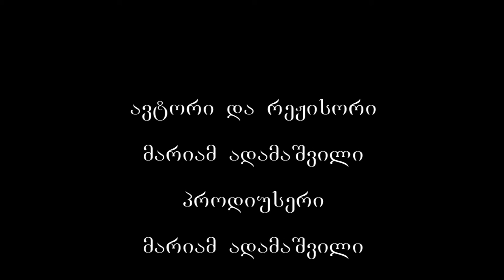ყინწვისი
საქართველო ძველ ტაძართა, საუკუნო ომებსა და შფოთს სასწაულებრივად გადარჩენილი საეკლესიო არქიტექტურის ქვეყანაა. ამ ქვეყანაში იშვიათია დაუვიწყარი პეიზაჟი ძველისძველი ტაძრის გარეშე, იმ განსაკუთრებული ხიბლის გარეშე ძველ ქართველ არქიტექტორთა ხელმა რომ შექმნა დიდ წვალებასა და არეულობას შორის ჩამოვარდნილ მშვიდობის დღეებში. ქართული ქრისტიანული არქიტექტურა მეხუთე საუკუნიდან მოკიდებული ფართოდ იყენებდა მსოფლიოში გავრცელებულ არქიტექტურულ ფორმებსა და ხერხებს, თან კი ორიგინალურ ხუროთმოძღვრულ კომპოზიებსაც ქმნიდა. აქვე იყო კედლის მხატვრობაც, მონუმენტური, მძლავრი ხელოვნება, რომელმაც ერთგვარად დაწერა კიდეც საქართველოს სულიერი და საერო ისტორია. ბიბლიურ სიუჟეტებთან ერთად, ქართულ ფრესკებზე აღბეჭდილია მეფეთა, დიდებულთა გამოსახულებები. თავისთავადი ხუროთმოძღვრული ტიპები, ენა, რომლითაც ქართველები თხრობდნენ საეკლესიო, თუ საერო ისტორიას შთამბეჭდავია ყველგან, სადაც კი ქართული ტაძარი დგას: აფხაზეთში, ტაო-კლარჯეთში, შიდა ქართლში. ყინწვისის სამონასტრო კომპლექსი სწორედ ამის მაგალითია.
ყინწვისის სამონასტრო კომპლექსის მთავარი ტაძრის მოხატულობაში დიდი ადგილი ეთმობა დეკორატიულ ელემენტებს. მოხატულობას განუმეორებელ იერს ანიჭებს ოქროსფერ და მოწითალო ოქროსთან, ღია მწვანე, ცისფერსა და თეთრ ფერებთან შეხამებული ლაჟვარდი. კომპოზიციები, რომლებიც იშლება მთიანი თუ არქიტექტურული პეიზაჟის ფონზე, მონუმენტურია, ფიგურათა მოძრაობა – მშვიდი, სახის გამომეტყველება – რბილი და შთაგონებული. მოხატულობის საერთო კომპოზიციური აგება თავისუფალი და დინამიკურია, რაც დამახასიათებელია XII-XIII ს-ების  მიჯნაზე შემუშავებული კედლის მხატვრობის სისტემისათვის. ყინწვისის მხატვრობას უდიდესი მნიშვნელობა აქვს ქართულ და საერთოდ შუა საუკუნეების მონუმენტური მხატვრობის განვითარების ისტორიისათვის.  ყინწვისის წმინდა ნიკლოზის ეკლესიის კედლის მხატვრობის ყველა სცენის შინაარსსა და წმინდანთა ვინაობას ქართული ასომთავრული წარწერები განმარტავს.
ყინწვისის ფრესკები გამოირჩევა მაღალი მხატვრული შესრულებით და ქართული ხელოვნებისთვის დამახასიათებელი ინდივიდუალობით. ეს კარგად ჩანს თამარ მეფის და სამეფო ოჯახის წევრების პორტრეტებში, სახარების სცენებში.  რთული და გააზრებული იკონოგრაფიული პროგრამა  ღრმა თეოლოგიურ ცოდნაზე მიუთითებს. ყინწვისის ფრესკები თავისი მნიშვნელობით სცილდება ქართული ეროვნული  ღირებულებების საზღვრებს და აღმოსავლეთ ქრისტიანული სამყაროს ხელოვნების ისტორიის ფარგლებში ექცევა.  ტაძრის თითოეული ფრესკა სალოცავად განგაწყობს და ბევრ რამეზეც გულწრფელად დაგაფიქრებს. ვინ იცის, რამდენს დაუღვრია სიხარულის და სინანულის ცრემლი ყინწვისის ანგელოზის წინაშე. ვინ იცის, რამდენს გაუხსნა ღვთისაკენ მიმავალი გზა, რომელსაც მარადიულობაში შევყავართ.
ყინწვისის ტაძრის ფრესკების დიდი ნაწილი დაზიანებულია, მაგრამ, რაც დარჩა, მხატვრული ღირსებით შუა საუკუნის ქართული მონუმენტური ფერწერის ერთ-ერთი საუკეთესო და მნიშვნელოვანი ნიმუშია. ატყორცნილი ფრთების თავისუფალი ნახატი, ყველა ხაზის განსაკუთრებული ნარნარი, მღერადი ბუნება და კოლორიტი შეეფერება ნამდვილად სამეფო სკოლის მხატვრობას. აღდგომის მაუწყებელი ანგელოზის ფიგურა, რომელიც ფერადოვნული და ხაზობრივი გადაწყვეტის დახვეწილობით შუა საუკუნეების ქრისტიანული ხელოვნების შედევრებს განეკუთვნება, შუა საუკუნეების ქართული ხელოვნების სიმბოლო გახდა. ანგელოზის ფრესკა, რომელიც "ყინწვისის ანგელოზის" სახელით არის ცნობილი და ბევრჯერ გამხდარა ქართველი მწერლებისა თუ პოეტების შთაგონების წყარო, შუა საუკუნეების ქრისტიანული ხელოვნების შედევრად და ქართული ხელოვნების სიმბოლოდ არის მიჩნეული. გადმოცემის თანხმად, "ყინწვისის ანგელოზი" მიუთითებს სწორედ აღდგომილი მაცხოვრის საფლავისკენ და მენელსაცხებელ დედებს ამცნობს ამ დიდ სასწაულს.
ეს ყინწვისია – ძველისძველი ადგილი საქართველოს გულისგულში, არქაულობით მსუნთქავ სიჩუმეში. რამდენჯერაც არ უნდა მოილოცო ყინწვისი, მისი კვლავაც ნახვის სურვილი არასდროს გაგინელდება. პირველად მნახველს ხეებში ჩაბურული ტაძრის გუმბათის ყელი შემოანათებს. ზაფხულში მნახველი არ ელევა, ზოგჯერ მონასტრის მყუდროებაც კი ირღვევა ხოლმე. მონასტრული ცხოვრება ყინწვისს სულ სხვა ელფერს მატებს. ღვაწლმოსილი მოსაგრე ბერ-მონაზვნები ღვთის სიტყვას სიყვარულით უნაწილებენ იქ მისულ სტუმრებს. ყინწვისის მონასტრის 13-ე საუკუნის ტაძარში შემორჩენილია დიადი მეფე ქალის, თამარის ოთხთაგან ერთ-ერთი გამოსახულება. ეს საკმარისი იქნებოდა, რომ მონასტერი საქართველოს ისტორიის ერთ-ერთ ნიშნულად ქცეულიყო, თუმცა იქ არის სხვა რამ, უფრო დიდიც, დიადიც და მარადიულიც. ესაა ფრესკა, რომელსაც უბრალოდ ყინწვისის ანგელოზს უწოდებენ. უცნობი შემოქმედის ნაწერი აღდგომის ანგელოზი თითქოს მართლაც უწონო, მშვიდი, დიდებული, ძალმოსილი და უბრალოა. თითქოს ისაა საუკუნეთა ხიფათში გახლართული ტრაგიკული საქართველოს ოცნება ჰარმონიაზე: საოცნებო ნიშნული, რომელსაც ქვეყანა ესწრაფვოდა.